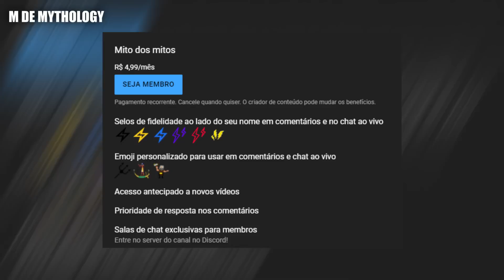E SE...ZEUS MORRESSE NA MITOLOGIA GREGA? (Parte FINAL) - feat Segredos do Mundo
O que aconteceria se o Zeus morresse ou sumisse da mitologia grega? - Agora o filho de Zeus tenta tomar seu trono de direito.
Créditos das imagens estão no canto inferior esquerdo do vídeo quando elas surgem